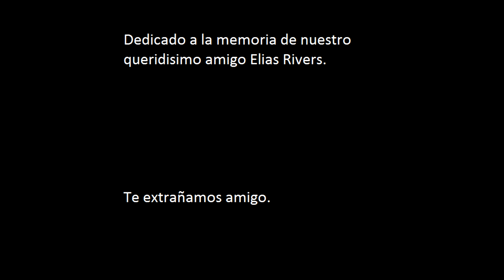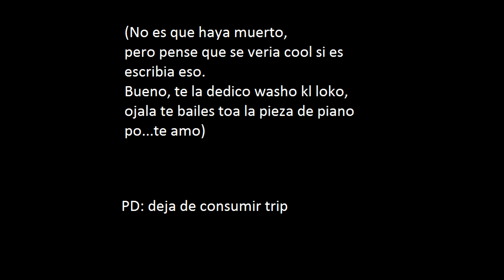Ludwig Van MeYa //Fur Elias//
Palabras en honor a Elias Rivers:

"Esta no es una descripcion. Es un concepto. Elias. E=Mc2"
-Vans Boi.

"Puro wn"
-Sadlexis.

"quiero volver a penetrarme al camilo wn"
-MeYA aka BuRd0

"Jakshsksjsks"
-Trvjillxinz

"Elias xupa loh kokos"
-Ben+Risa

"Elias Gutierrez te amo"
-Benjamón acaramelado